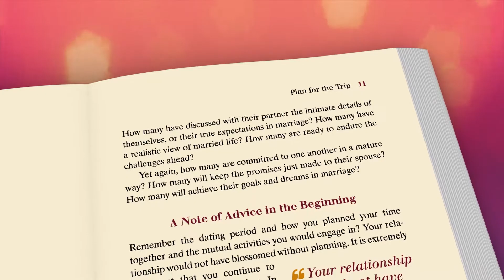Irby--ONE ACCORD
"This is a book about marriage. It isn't about my marriage or your marriage, or anybody's marriage in particular. It is about marriage as an institution and as a life event. Perhaps you will think about yourself or someone you know as you read this book, but marriages are not the source of the information contained here. God's Word is the source." -Carl Irby

The words from the preface sum up the theme of this book. Using the analogy of taking a trip in a car, the author likens maintaining a good marriage to planning for the trip and keeping a car in good running condition. Determining the journey through married life, navigating through detours, playing the radio or CD player along the way, and knowing when to apply the brakes to potentially hazardous behavior are just a few of the comparisons made between a road trip and a marriage.

Based firmly in the Word of God, the guiding principles found in this book will benefit both the newlyweds and seasoned couples. Whether you are anticipating marriage, or just beginning your marriage, or have a good marriage or on the brink of divorce, you will find helpful information here that will enhance or possibly save your marriage.